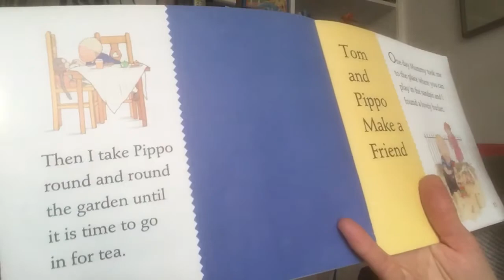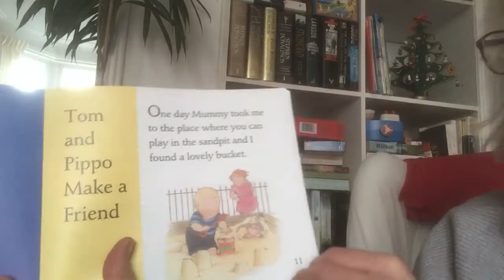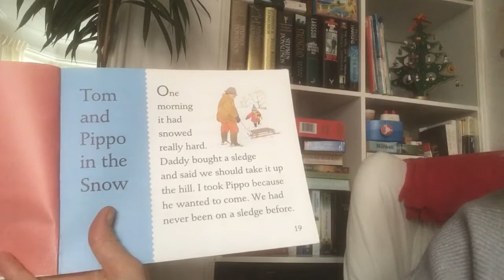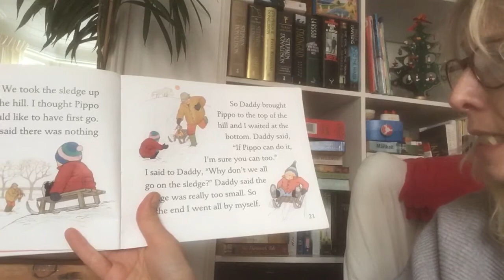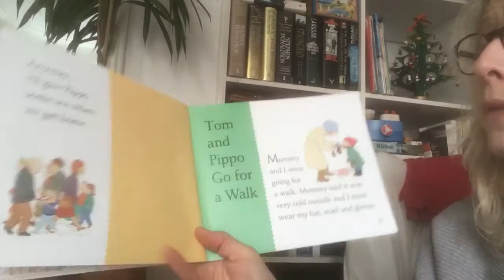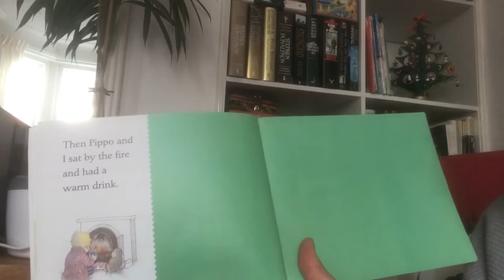Out and About with Tom an Poppy by Helen Oxenbury